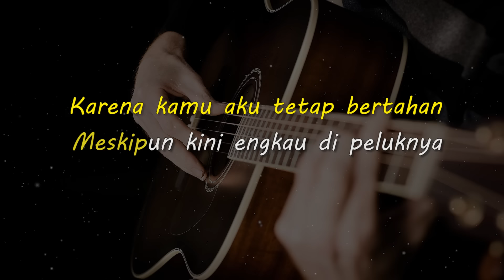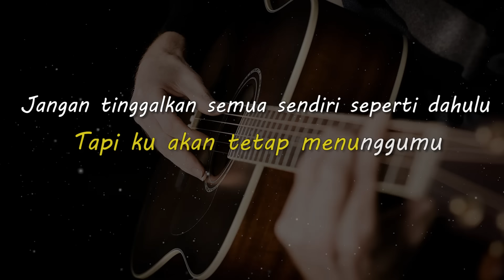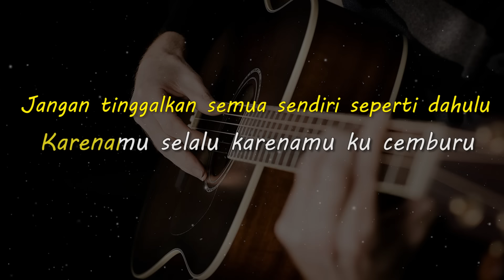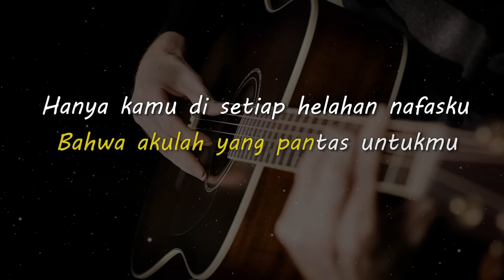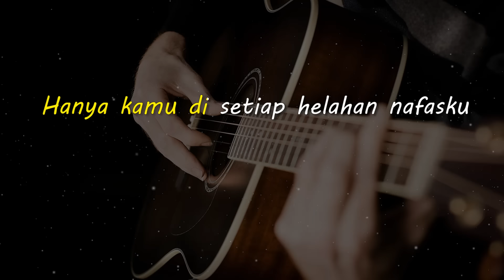KARENA KAMU // GEISHA // KARAOKE GITAR AKUSTIK NADA CEWE ( FEMALE )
Lirik

Karena kamu aku rela menunggu semua
Sungguh berat yang ku rasa
Karena kamu aku tetap bertahan
Meskipun kini engkau di peluknya

Masih mungkinkah semua abadi seperti dahulu
Karenamu selalu karenamu ku cemburu

Teruslah melangkah melupakan dirinya
Tinggalkan dia untukku sekarang
Saatnya tunjukkan semua tentang hatimu
Bahwa akulah yang pantas untukmu
Hanya kamu di setiap helahan nafasku
Hanya kamu, hanya kamu

Aku tahu engkau sangat dipuja mereka
Bagai bintang yang bersinar
Aku tahu ini semua jalanmu
Tapi ku akan tetap menunggumu

Jangan tinggalkan semua sendiri seperti dahulu

Hanya kamu

Matursuwun.